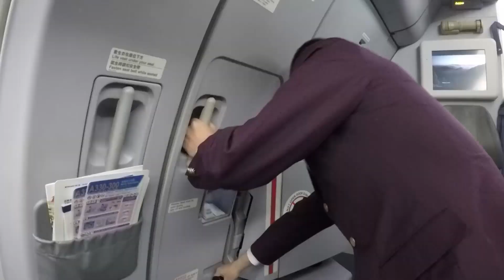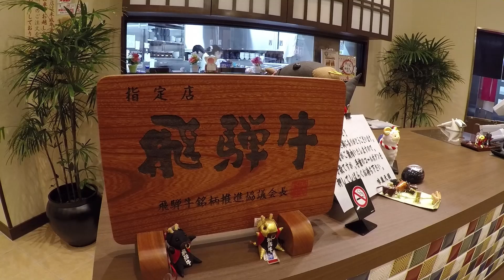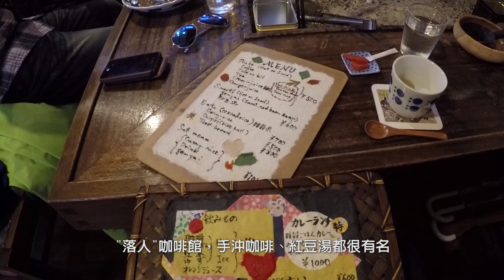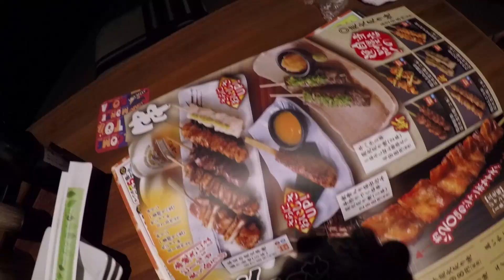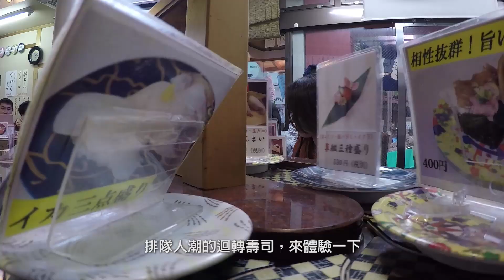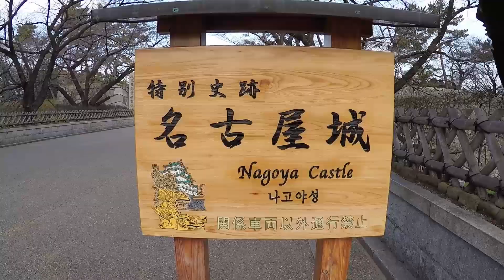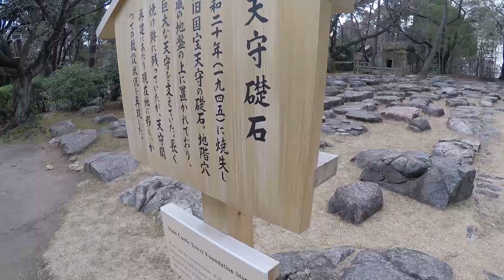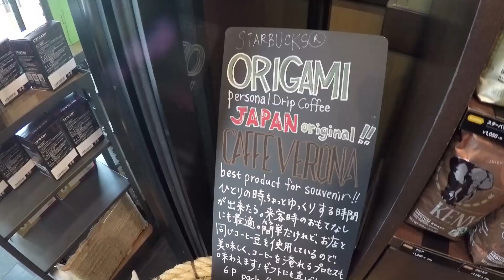20150105_日本中陸遊